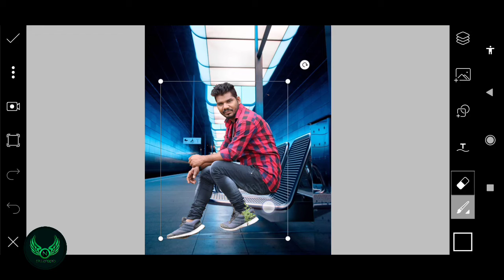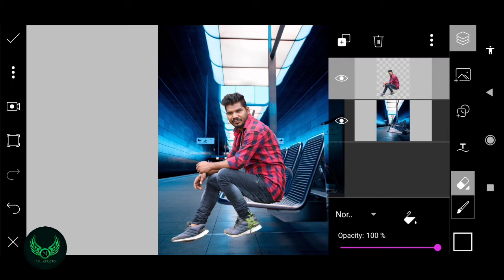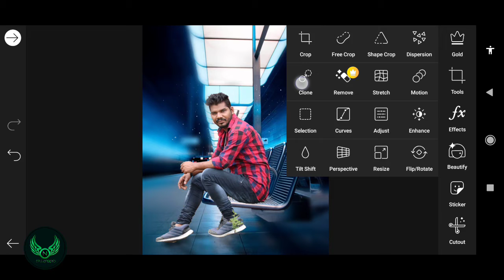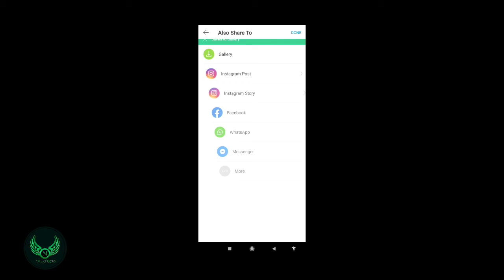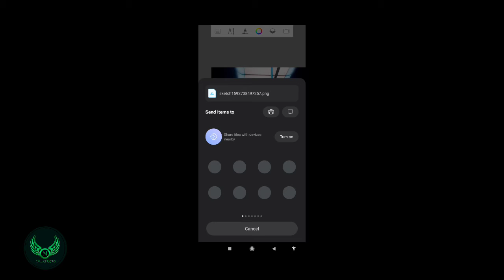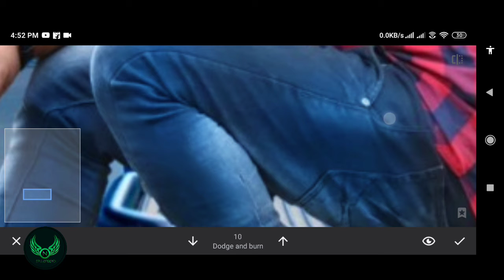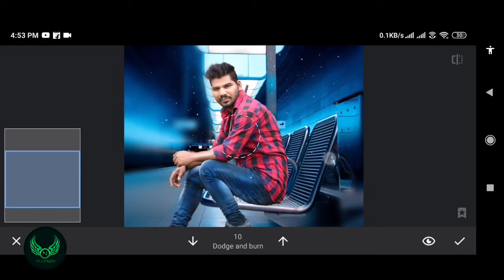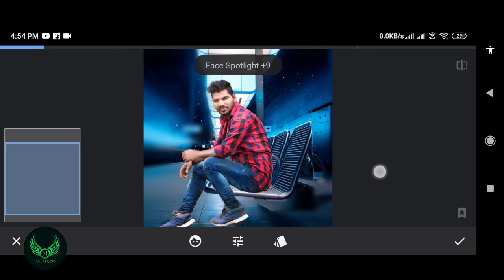New Background Photo Editing | Picsart Background Editing | Full tutorial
New Background Photo Editing
In this video tutorial we are going to see how to edit background in mobile like photoshop using picsart autodesk sketchbook and snapseed

1like=1like
10like=10Likes

dowonload stocks here
(use browser to dowonload):

contents provide by this channel:
1.photo Editing
2.Photo Editing Tutorial
3.background Changingig Editing Tutorial
4.Lightroom editing
5.Snapseed editing
6.Video Editing
7.Colour Grading Tutorial
8.Kinemaster Tutorial
9.Motion Poster Tutorial
10.Tips and Tricks
For More Editing Videos Please Hit
THANKYOU